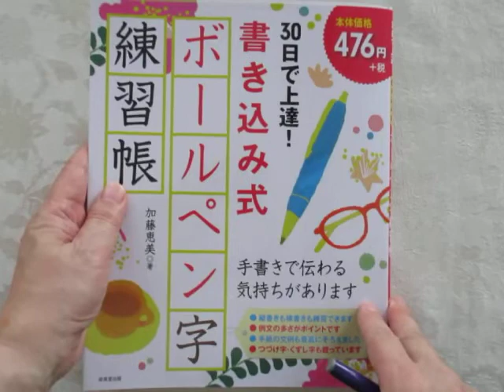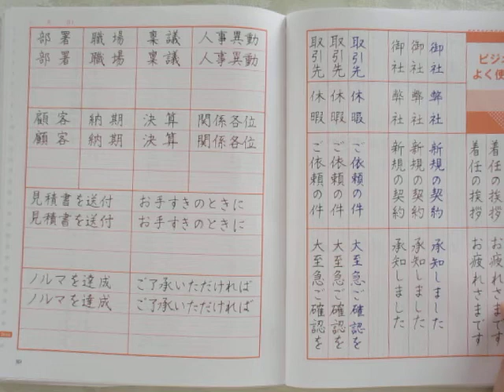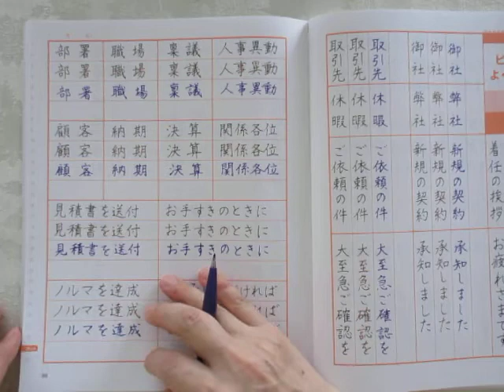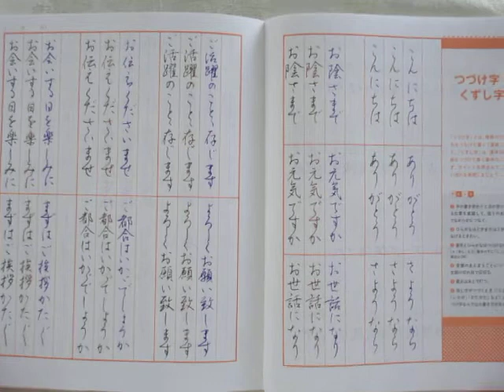書き込み式美文字練習帳を使って基礎練習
ビジネス文書で使える語句の練習